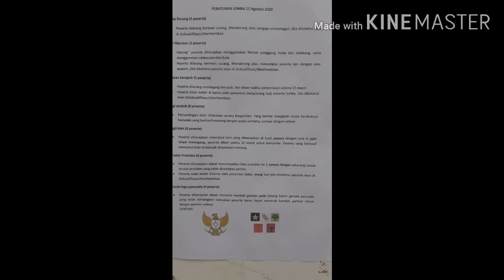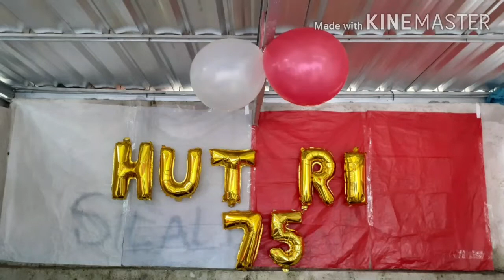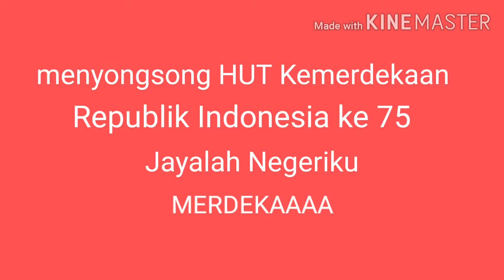17 AGUSTUS 2020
Menyonsong HUT RI ke 75, Remaja Setapak Romeo RT 003 RW 008  Kampung Tomia Kelurahan Pandan Kasturi Kecamatan Sirimau Kota Ambon, melakukan berbagai kegiatan perlombaan bagi anak-anak dan orang dewasa. Hal ini dilakukan untuk turut memeriahkan Hari Kemerdekaan Bangsa Indonesia ke 75 tahun...

PANITIA ACARA PERLOMBAAN 17 AGUSTUS 2020 SETAPAK ROMEO KAMPUNG TOMIA KEL.PANDAN KASTURI KEC.SIRIMAU KOTA AMBON

Ketua Panitia : Ilham Tomalima
Sekertaris       : Nilam Saramat
Bendahara      : Dahlia Toekan

Seksi Penjaringan
Ketua               : Fazal Adam
Anggota          : Luthfi Tuahuns
                            Farhan Saramat
                            Risky Rery
                            Bambang  Amemong
                            Asrul Tuhulele
                            Rizky Aihunan

Seksi Pendanaan
Ketua                : Farid Rusmin
Anggota           : Zul
                            Nining Saramat
                            Masra
                            Lila Latua
Seksa Acara
Ketua                : Fais Latua
Anggota           : Yuris Batara
                             Badila Asran
                             Dwirista
                             Ifa Rusmin
                             Helmy
                             Alisya
                             Shiva
                             Indah rery

Mata Lomba yang di selenggarakan oleh panitia adalah sebagai berikut ;
☆ Lari Maraton Anak
☆ Puzzle Logo Pancasila
☆ Makan Kerupuk
☆ Urutkan Nama Presiden pertama sampai sekarang
☆ Sepakbola
☆ Gigi Sendok
☆ Mengoper Air
☆ Keku Air

Hari pertama perlombaan di lakukan tgl 16 agustus 2020, tepat pukul 16:00 - selesai yaitu,
Lari Maraton anak
Gigi sendok
Makan kerupuk
Keku air
Serta babak penyisihan sepakbola antara
FC Mangga 3 vs FC Batako Press
(Dimenangkan oleh Mangga 3 FC dengan skor 1-0)
FC Coca cola vs FC Lorting
(Dimenangkan oleh Coca cola FC demgan skor 1-0)

Video editing;
Samsung M20
Kine Master

hutkemerdekaanrike-75
live:upacarakemerdekaanri
17agustus2020live:upacarakemerdekaanriupacarakemerdekaanri17agustus2020